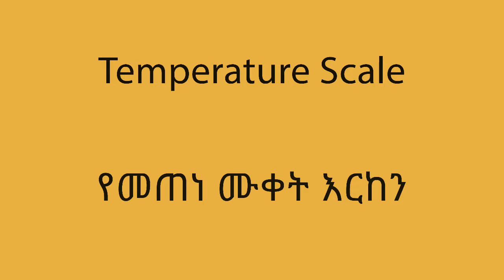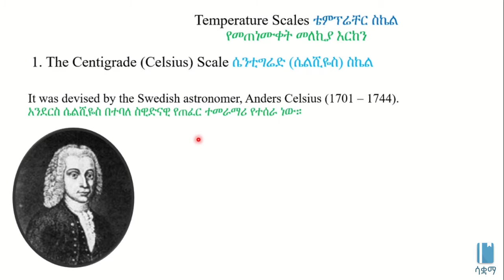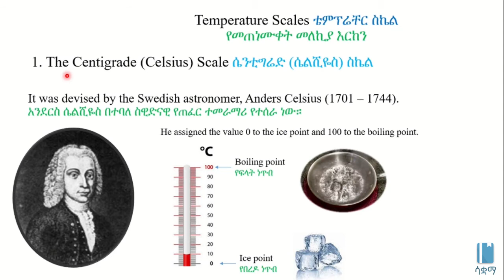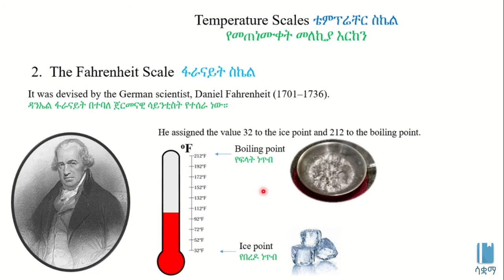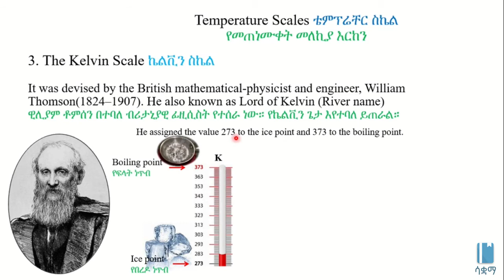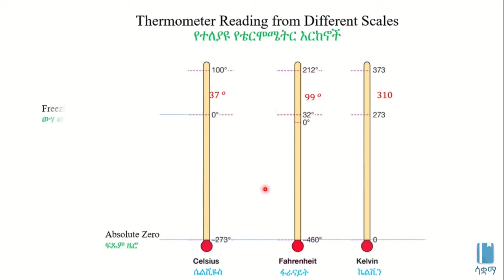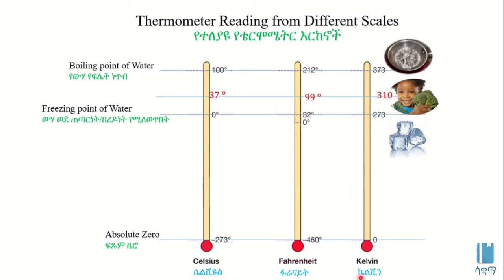Temperature Scale | የመጠነ ሙቀት እርከን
This Video explains  Temperature Scale  in Amharic,  it is based on chapter 6, grade 7 Physics. The main topics discussed  include  The Centigrade(Celsius) Scale, Fahrenheit Scale, and Kelvin Scale. The academic videos published under SAQUAMA (Education for Ethiopia) are in line with the Ethiopian Curriculum.

ይህ ቪዲዮ ስለ  መጠነ ሙቀት መለኪያ ስኬል  በአማርኛ ቋንቋ ግንዛቤ የሚሰጥ ነው ፣ የተሰራውም በ 7 ኛ ክፍል ፊዚክስ ምዕራፍ 6 ላይ ተመስርቶ ነው፡፡ የተብራሩት ዋና ዋና ርዕሶች የሴንቲግሬድ (ሴልሽየስ) ፣ የፋራንሃይት  እና የኬልቪን የመጠነሙቀት መለኪያ እርከኖች ነው፡፡  በሳቋማ (ኤጁኬሽን ፎር ኢትዮጵያ) ስር የተለቀቁ የቀለም ትምህርት ቪዲዮዎች ከኢትዮጵያ ሥርዓተ ትምህርት ጋር የሚስማሙ ናቸው ፡፡